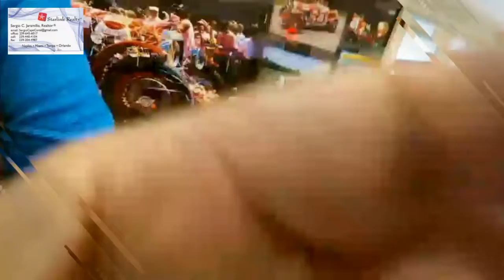Los carros mas bonitos y antiguos de EU